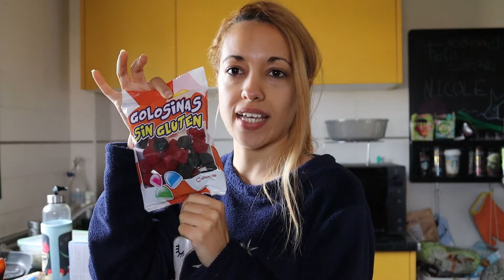Compra semanal + Novedades Mercadona/ Lidl / Alcampo. Vir granados 2022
▷LA WEB DE LAS BELLEZONES